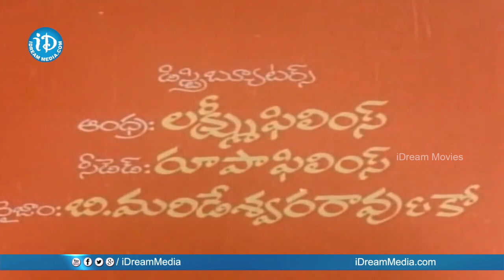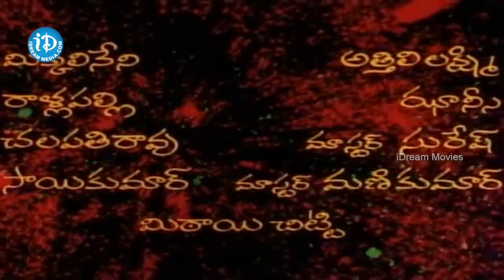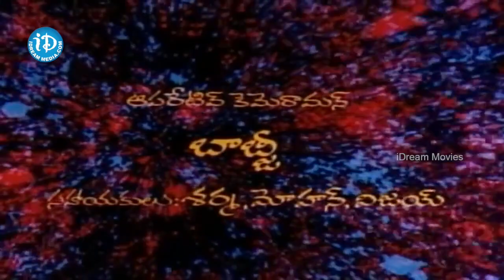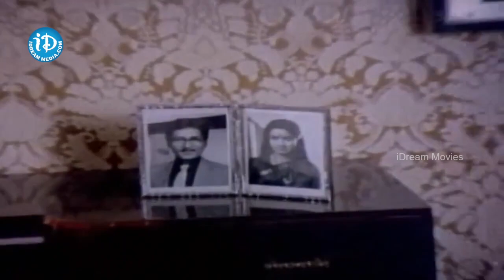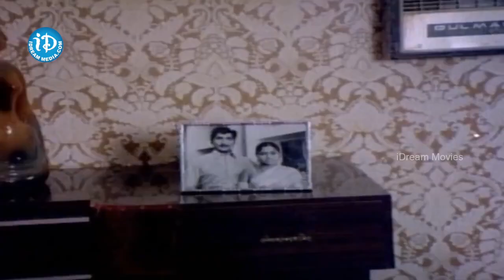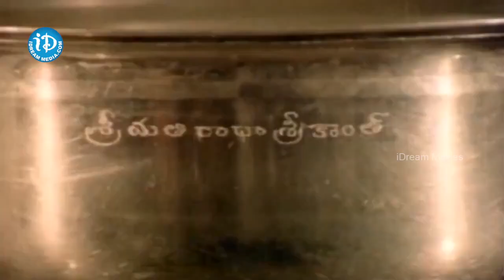Thodu Needa Telugu Full Movie || Sobhan Babu, Sarita, Radhika || V Janardhan || K Chakravarthy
👉 Episode 1 Watch Thodu Needa Full Movie, Starring Sobhan Babu, Sarita, Radhika, Nalini, Gummadi, Allu Ramalingaiah, Suryakantham among others, Directed by V. Janardhan and Produced by S.P. Venkanna Babu. Music composed by Chakravarthy.